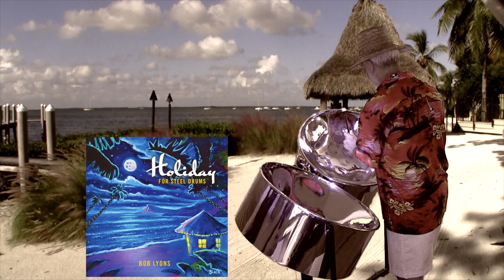Bad Romance - steel drums